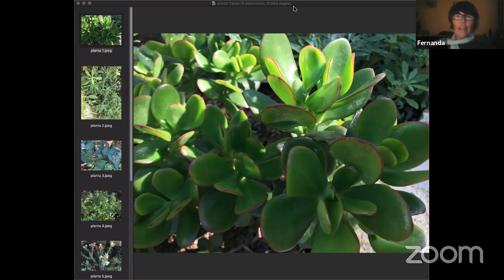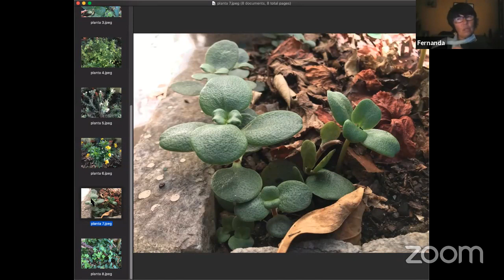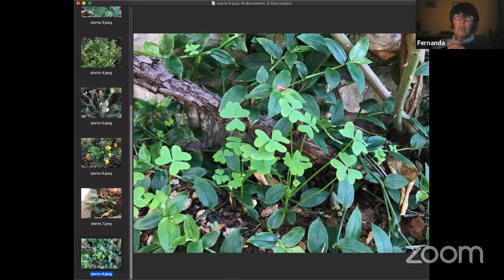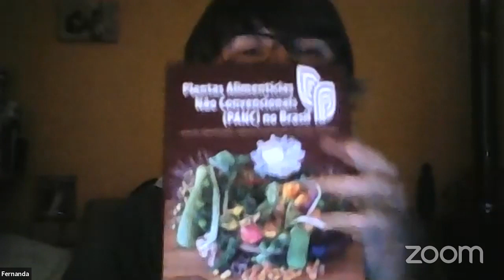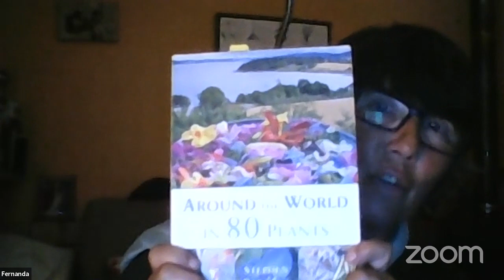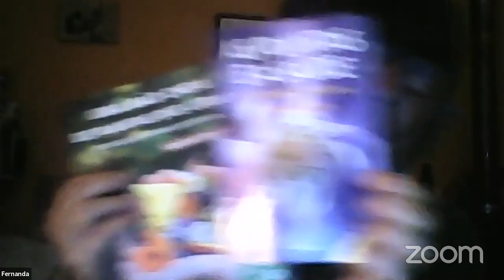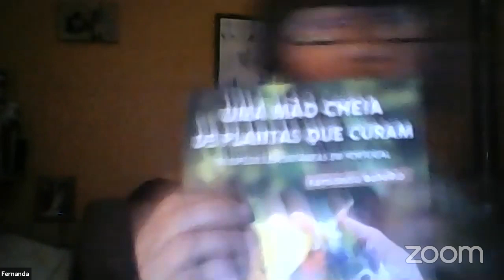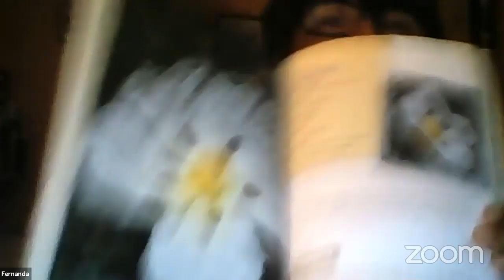Plantas Silvestres Comestíveis e Medicinais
Encontro ao Vivo com a herbalista, ecóloga e escritora Fernanda Botelho.

A Fernanda Botelho é apaixonada por jardins botânicos, absorve o que vê, fotografando e escrevendo. Publica anualmente desde 2010 agendas de plantas medicinais, escreve em revistas e sites de jardinagem, organiza passeios botânicos e workshops sobre plantas medicinais e coordena o curso de guia de jardim botânico da Universidade de Lisboa.